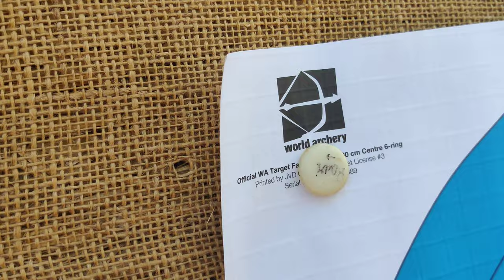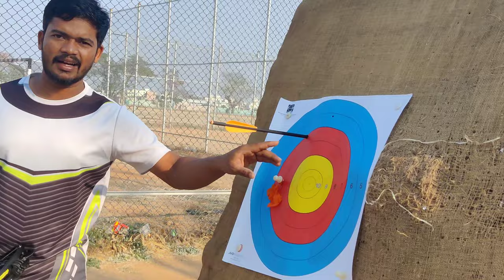hunting crossbow in India shooting the most beautiful crossbow || accelerator 410+ .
Musician: LiQWYD

shooting of my new crossbow accelerator 410+ .
the most beautiful shooting crossbow
my favourite are blade + , amped 425 ,
and now this one...
 to order any of the above crossbows.
just watsapp us at 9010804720.